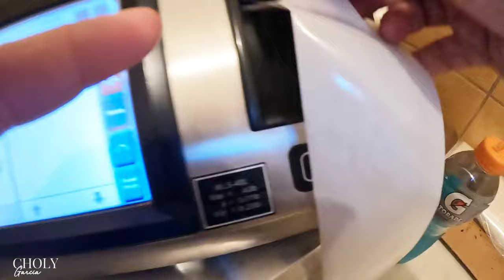Este es mi Nuevo Trabajo 🛒Nunca pensé TRABAJAR en un lugar así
En este video te muestro el lugar donde estoy trabajando y lo que hago lo podrás conocer si ves mi vídeo hasta el final porque ahí verás como termino la noche para mí trabajando en Trinidad y Tobago.

Gracias a los que me apoyan por mi Zelle 👉 ( 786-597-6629) MARIA F GARCÍA LORENZO